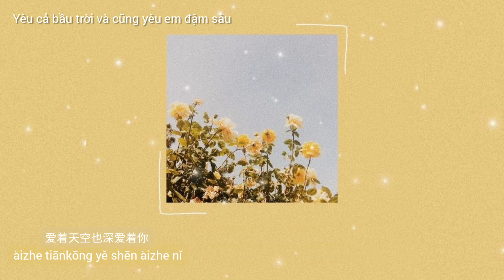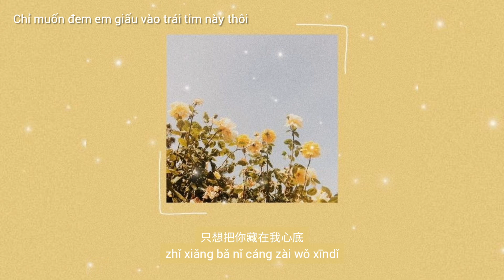「Pinyin+Vietsub」for ya - 你的大表哥曲甲/Anh Họ Khúc Giáp Của Em (Cover) (Tik Tok)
🌼for ya🌼
我欣赏日出和日落的静谧
wǒ xīnshǎng rì chū hé rìluò de jìngmì
爱着天空也深爱着你
àizhe tiānkōng yě shēn àizhe nǐ
所有美好全部come for ya
suǒyǒu měihǎo quánbù come for ya
我的爱也全部come for ya
wǒ de ài yě quánbù come for ya
Baby 这是我给你的礼物
Baby zhè shì wǒ gěi nǐ de lǐwù
只想把你藏在我心底
zhǐ xiǎng bǎ nǐ cáng zài wǒ xīndǐ

👉 Youtube: 你的大表哥曲甲 - Topic
👉 Link pic: